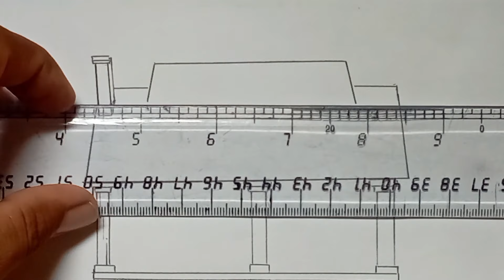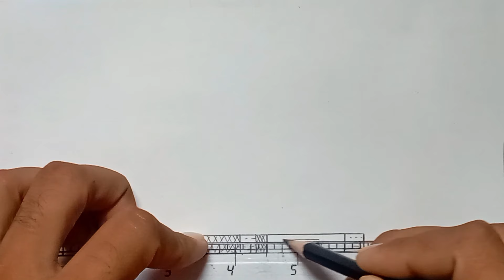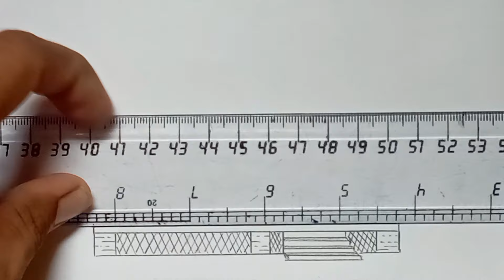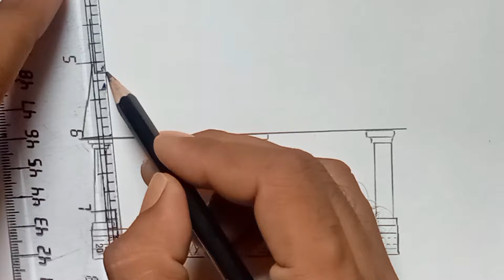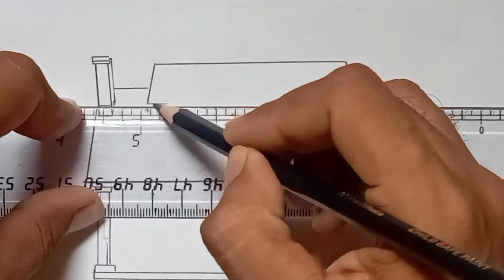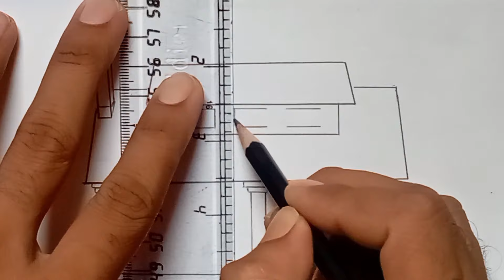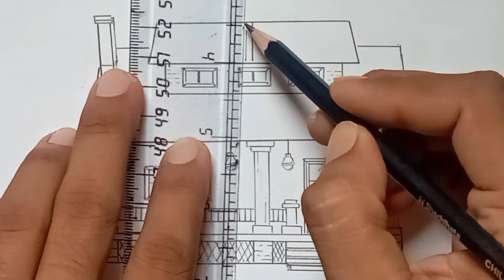How to Draw a House pillar || Modern Art Drawing || Mr.Profession Arts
How to Draw a House || Modern Art Drawing Mr.Profession Arts

Hi Everyone
This channel is all about providing a good quality and attractive content video like 3d arts, pencil drawing,craft,home design idea, designing drawing,how to drawing skill etc,which help you to learn about drawing skill and art.

music audio credit - youtube music library

This platform is here to providing you a lot of variety contents like
home design and house drawing idea
drawing birds with pencil
birds drawing with pencil
pencil drawing in circle easy
how to draw birds scenery in circle
drawings in circle

building art drawing
modern house art
architecture drawing
house drawing design
modern art drawing
2-point perspective drawing modern house
beautiful building house pencil drawing
beautiful sketch drawing
how to draw a realistic house
best building drawing
modern house drawing tutorial easy